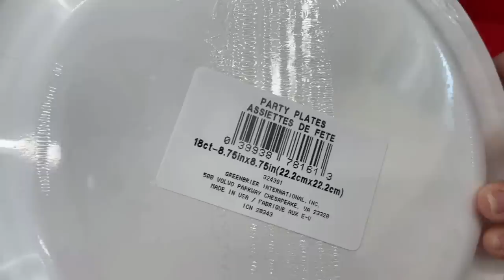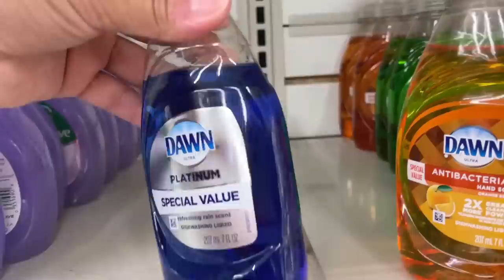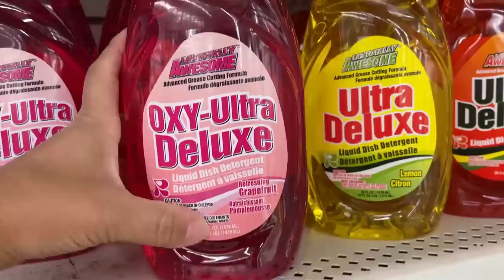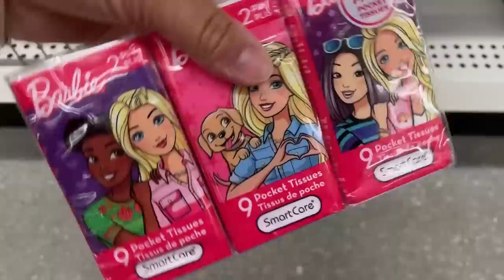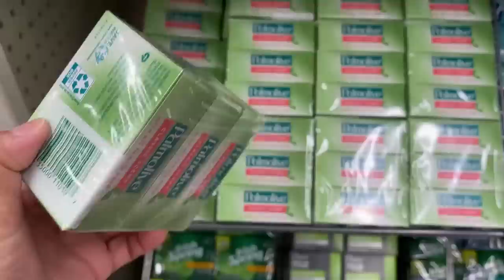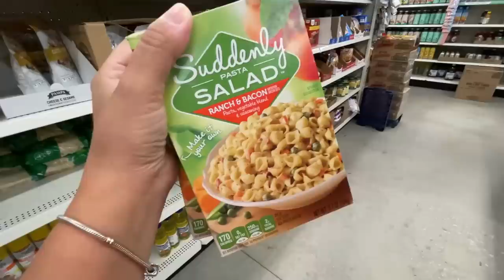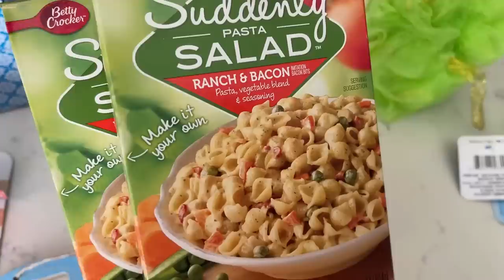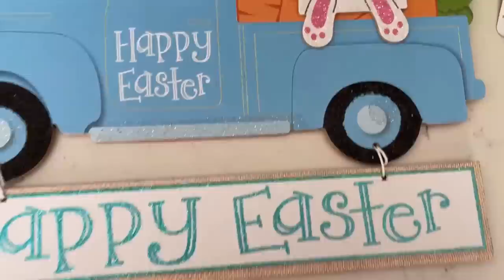DOLLAR TREE | QUALQUER ITEM $1 | NOVIDADES NA LOJA DE UM DÓLAR NOS ESTADOS UNIDOS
Código: UPMC2